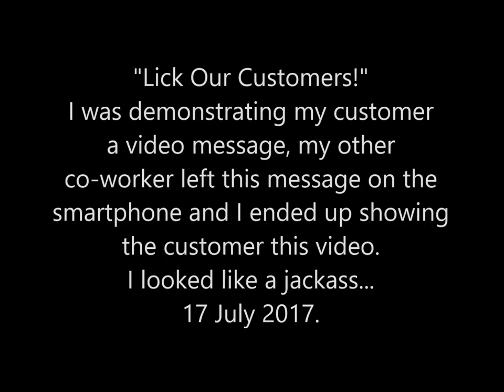Throwback Thursday - Lick Our Customers! / Jeudi Nostalgie - Léchons nos clients !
Je manifestais mon client un message de vidéo, mon autre collègue a laissé ce message sur l'ordiphone et sans savoir que je le lui ai montré. J'ai l'air un âne... 17 juillet 2017.

I was demonstrating my customer a video message, my other co-worker left this message on the smartphone and I ended up showing tje customer this video. I looked like a jackass... 17 July 2017.